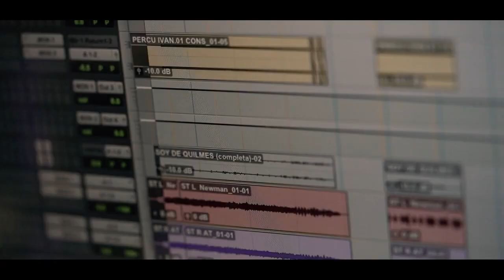Quilmes | El Municipio presentó la canción "Somos de Quilmes"